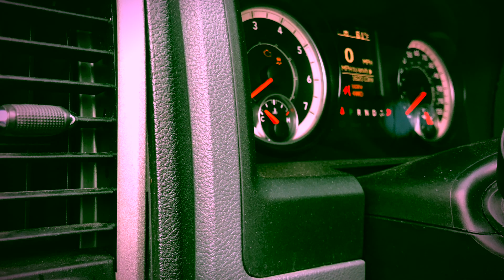CAR EVERY ANGLE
From any and every angle you choose, gently used parts are to be found at Counselman Automotive Recycling!